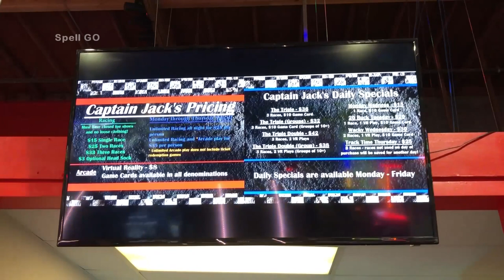Captain Jack's Family Fun Center, Bakersfield, California - July 2019 - Karting Facility Tour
The former Track House Bakersfield has moved to a new location and changed their name to Captain Jack's Family Fun Center. I went to take a visit as they have opened in their new location. This footage was taken on opening day of the new location on July 26, 2019.

Episode 107
Captain Jack's Family Fun Center